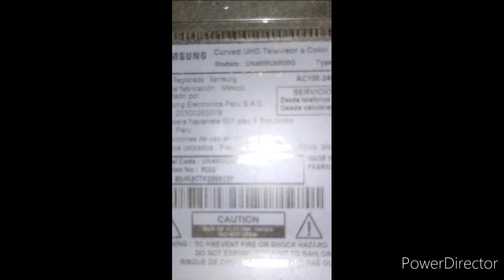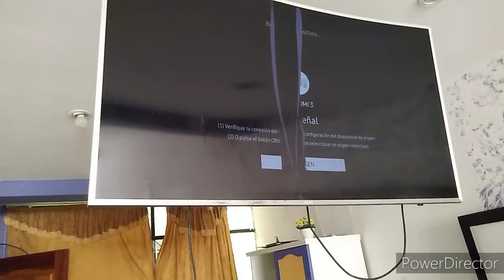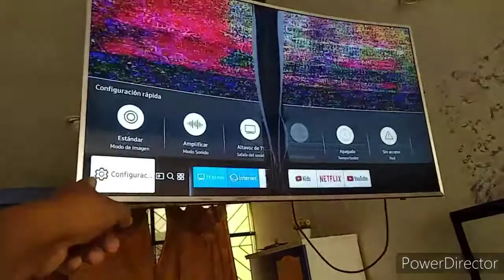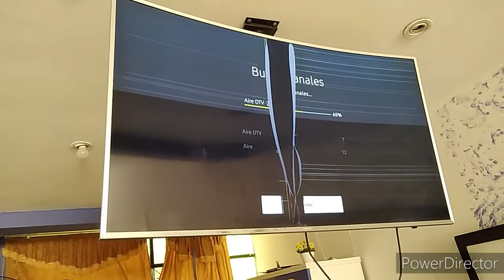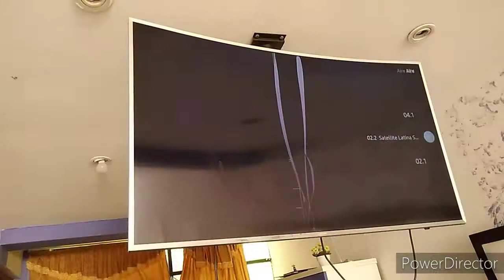TDT (tv digital)EN SMARTV SAMSUNG UN49MU6500G